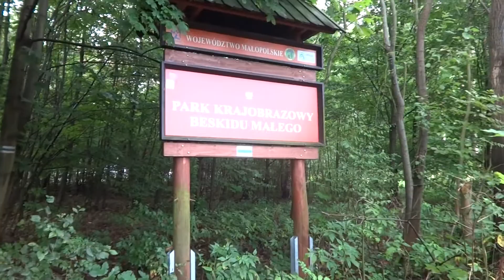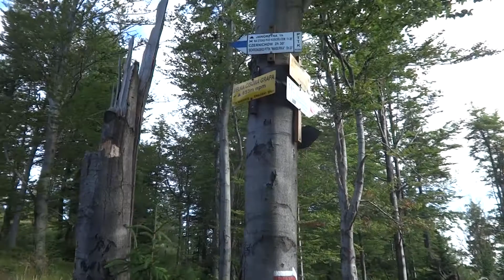Wadowice - Bielsko Biała Trekking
Przejście Z Wadowic Do Bielska Białej.
Z dworca pkp niebieskim szlakiem do pttk Leskowiec.
Czerwonym do przełęczy Cisowy.
Następnie Zejście do Czernichowa i podejście niebieskim poprzez czupel do schroniska Nn Magurce Skąd czerwonym zejście do Bielska Białej mikuszowice.